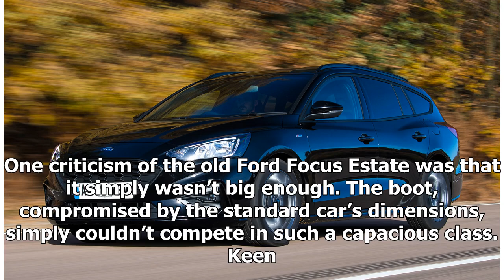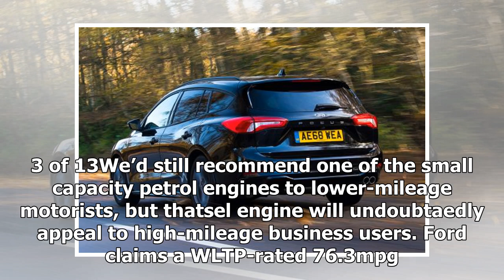New Ford Focus Estate 2019 review | k production channel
One criticism of the old Ford Focus Estate was that it simply wasn’t big enough. The boot, compromised by the standard car’s dimensions, simply couldn’t compete...